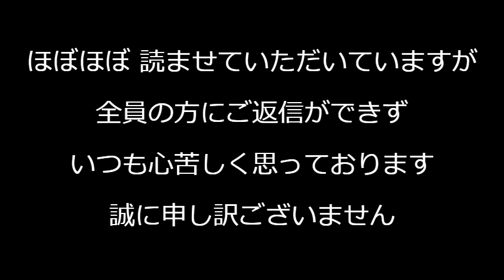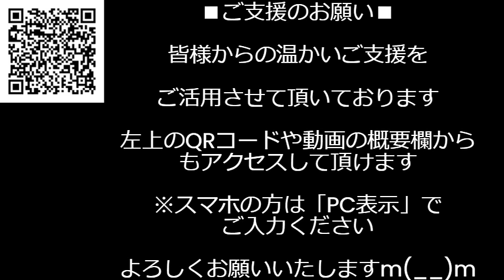万引き外国人はだいたい刃物持ってる件、万引きGメンが切りつけられたケースも／川口市のベトナム人抗争事件で1人刺殺／選挙結果に岸田総理「解散は全く考えてない」何も考えていないの間違いでは 240430